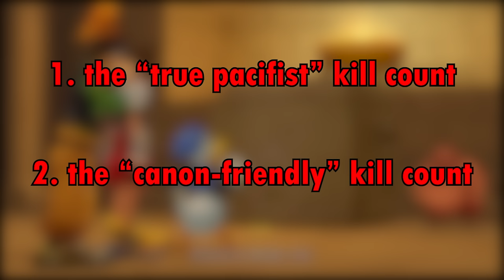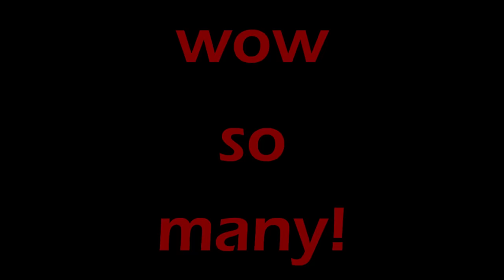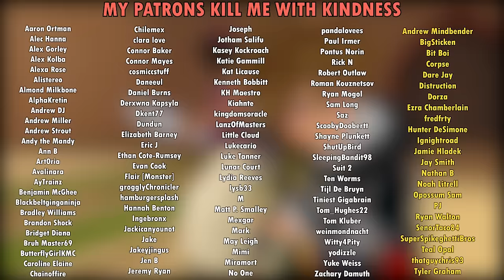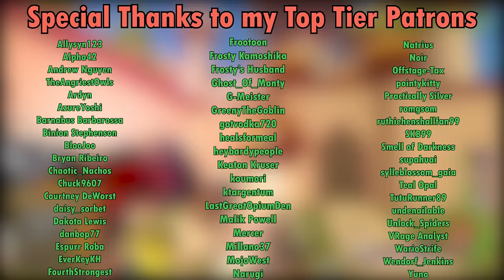How Many Heartless Has Sora Killed?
00:00 - Intro
02:25 - Kingdom Hearts
20:57 - Kingdom Hearts II
37:54 - Kingdom Hearts III
49:19 - Outro

Music used (in order):
"Laughter and Merriment" from Kingdom Hearts II (2005)
"Night of Fate" from Kingdom Hearts (2002)
"Night of the Dark Dream" from Kingdom Hearts Birth by Sleep Final Mix (2011)
"Piccolo Resto" from Kingdom Hearts Re:Chain of Memories (2007)
"Lazy Afternoons" from Kingdom Hearts II
"Reviving Hollow Bastion" from Kingdom Hearts II
"A Twinkle in the Sky" from Kingdom Hearts II
"Dive into the Heart -Destati- (Third Inception)" from Kingdom Hearts III (2019)
"Mount Olympus" from Kingdom Hearts III
"Olympus Coliseum (The Shining Summit)" from Kingdom Hearts III
"First Flight" from Kingdom Hearts III
"You've Got a Friend in Me" from Kingdom Hearts III
"Scala ad Caelum" from Kingdom Hearts χ Back Cover (2017)
"At Dusk, I Will Think of You..." from Kingdom Hearts 358/2 Days (2009)